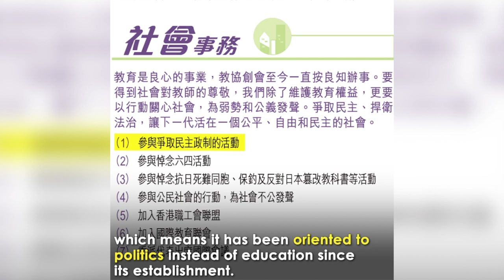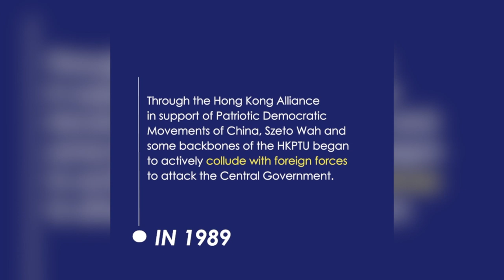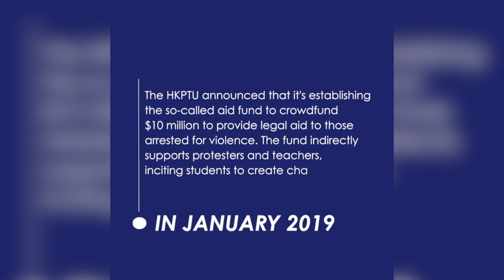Who led Hong Kong youth astray?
Since June 2019, when the social unrest in the Hong Kong Special Administrative Region (HKSAR) began, young protesters have thrashed police officers and created chaos in the city. So far, over 7,800 young people have been arrested, nearly 40 percent of whom are students. What kind of role did the Hong Kong Professional Teachers Union (HKPTU) play in this turmoil?